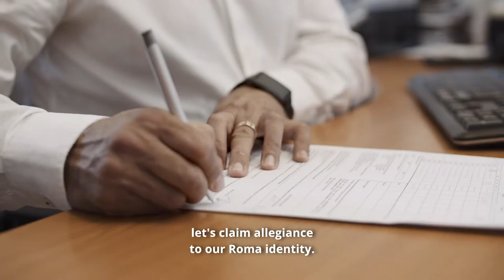Proud Roma in Free Slovakia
The campaign, part of the wider ‘Proud Roma Free Europe’ initiative, aimed at encouraging Roma to declare their ethnic identity in national censuses across Europe in 2021 and 2022.

In partnership with the Roma Initiatives Office (RIO) of the Open Society Foundations and the Roma-led civic initiative Opre Roma, the European Roma Institute for Arts and Culture (ERIAC) launched its ‘Proud Roma in Free Slovakia’ (Hrdí Rómovia na Slobodnom Slovensku) campaign. Designed to mobilise Roma communities throughout Slovakia to declare their ethnic identity in the upcoming national census, the campaign ran until 6 June 2021, when the data collection for the census ended.

Methodological shortcomings and racial prejudices resulting in fear of ethnic profiling and social stigmatisation have historically discouraged Roma from freely participating in the census and open registration of their ethnic origin. This discrepancy has far-reaching political and economic consequences for the development of the Roma community in Slovakia.

Roma make up at least 20% of the total population of Slovakia and are unofficially the second largest national minority. However, previous census numbers have not accurately reflected the population. According to a census in 2011, 105,738 Roma lived in the country. However, according to estimates, a minimum of 440,000 and a maximum of 600,000 Roma live in Slovakia, totalling 11% of the Slovakian population.

Among the multiple barriers to Roma participation in the census are a lack of access to digital infrastructure (in the case of online census), a lack of awareness of the procedures required to participate, and organised pressure and manipulation not to declare Roma nationality in the census. Furthermore, many Slovakian Roma are unaware of the ability to identify as both Slovak and Roma per the census.

The Slovakian Census 2021 was an opportunity to gain accurate and complete data on the Slovakian Roma, providing the impetus to politicians to implement relevant social programs for the community. Moreover, it enabled better targeting of investments via mainstream services and programs to establish schools, medical facilities, new housing developments and other community facilities.

As part of the campaign, Proud Roma in Free Slovakia created a video with well-known Slovakian Roma personalities such as singers Igor Kmeťo and Gitana, political figure Eduard Čonka from the Office of the Government for Roma Communities and boxer Viliam Tanko, designed to encourage Roma pride and raise awareness of the importance of participating as Roma in the national census.